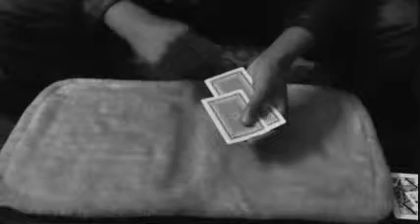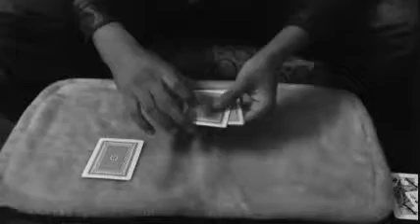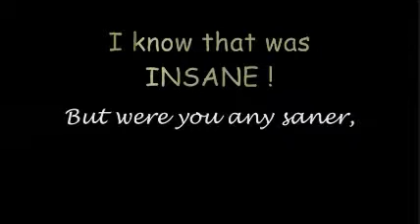Anubhav's performance of a card routine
Ye lo meri performance Akshat ;) close up routine he chhota sa.